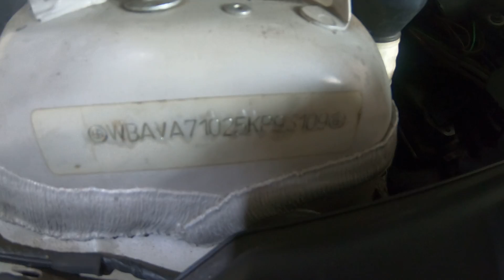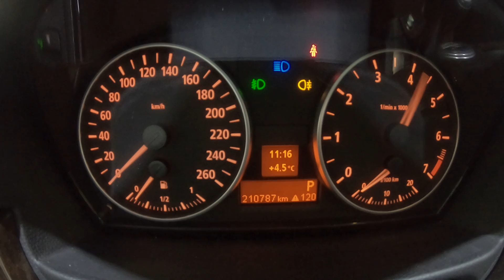2005 BMW 320i WBAVA71025KP93109 [Auctionwini]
2005 BMW 320i WBAVA71025KP93109

gopro
incheonjunkyard
auctionwini
인천폐차사업소
N46B20B